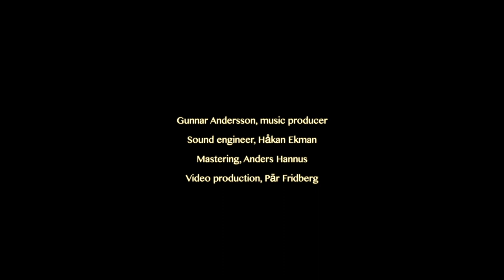VOKALHARMONIN & Fredrik Malmberg: Song of the cherubim - Johannes Johansson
Vokalharmonin

Sofia Niklasson
Lovisa Sydén
Sara Niklasson
Elias Aaron Johansson
Love Tronner
Love Bergman
Arvid Eriksson
Didier Linder

Fredrik Malmberg, musical direction

Gunnar Andersson, music producer
Sound engineer, Håkan Ekman
Mastering, Anders Hannus
Video production,  Pär Fridberg